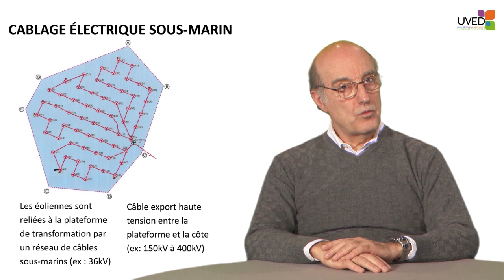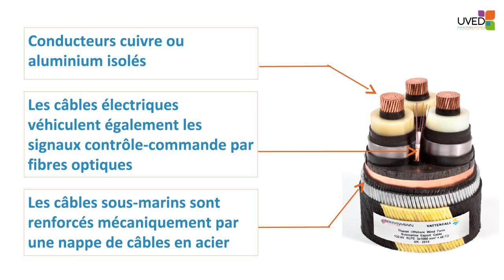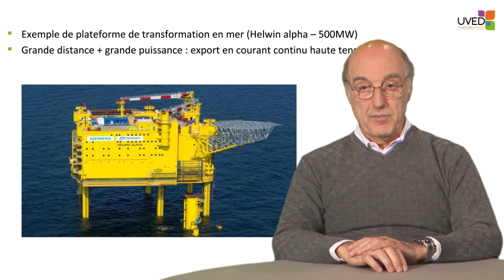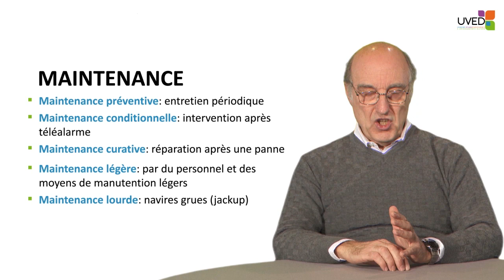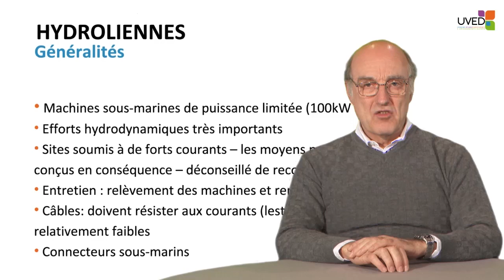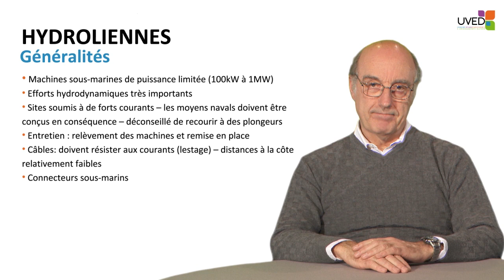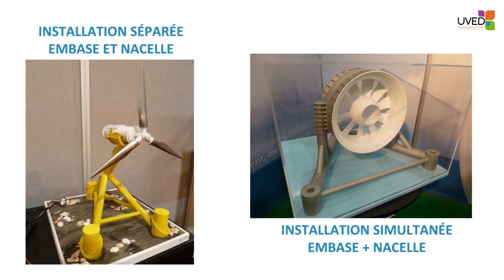Eolien flottant et hydroliennes : câblage électrique et maintenance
Dans cette vidéo, Jacques Ruer montre quels sont les dispositifs qui permettent de relier les systèmes d'exploitation des énergies marines à la côte, et quels sont les moyens qui doivent être mis en œuvre pour les maintenir.